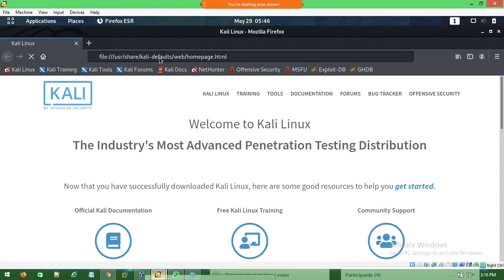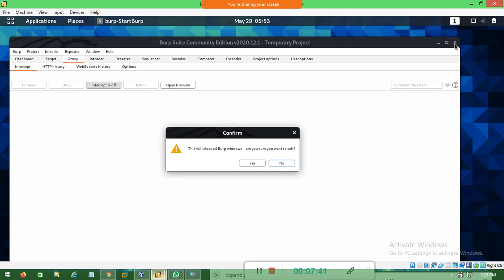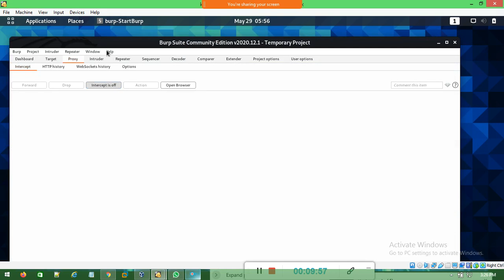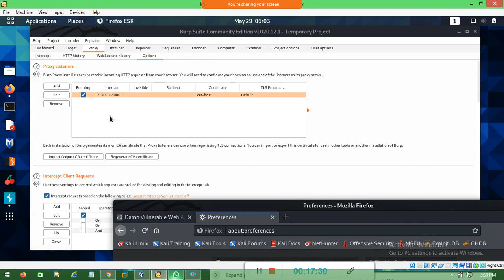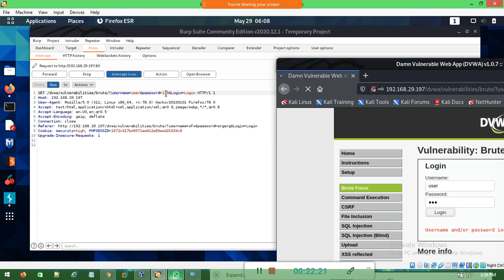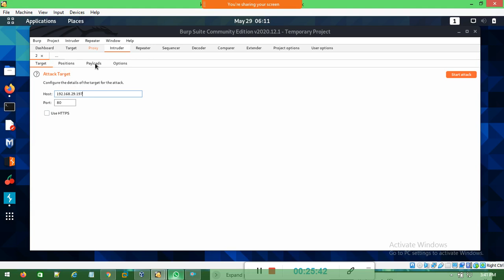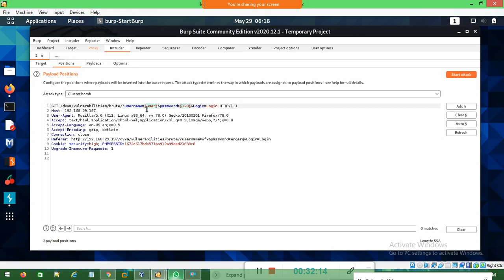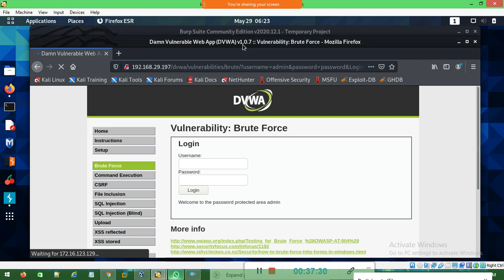HOW TO USE BURPSUITE TOOL TO LAUNCH BRUTE FORCE ATTACK |ETHICAL HACKING & CYBER SECURITY COURSE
COURSE: ETHICAL HACKING & CYBER SECURITY COURSE
TOPIC:HOW TO USE BURPSUITE TOOL TO LAUNCH BRUTE FORCE ATTACK
CLASS MODE:CLASSROOM TRAINING / ONLINE TRAINING
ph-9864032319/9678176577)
Features---
-100% practical classes will be provided
-100% Practical based knowledge
-100% Placement Assistance.